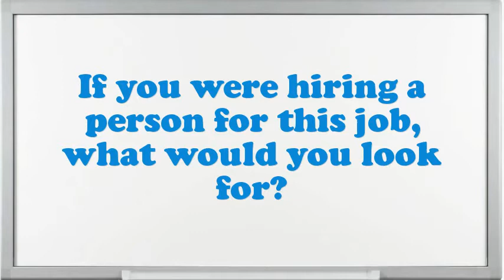General Labor Interview Questions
Interview Questions for General Labor.What extreme challenges presently do you think an General Labor is facing?In your General Labor Chef job did you feel you improved agreeably?Give me an example of a high-pressure situation?If you were hiring a person for this job, what would you look for?How well did your college experience prepare you for this job?